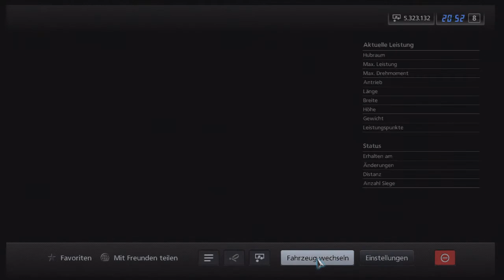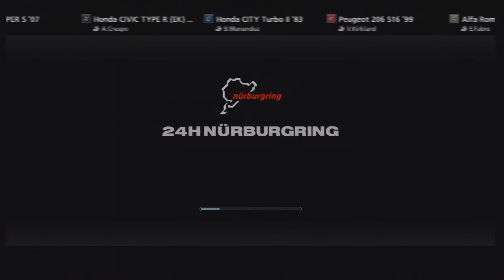Let's play: Gran Turismo 5 [German]{HD}[Part 62]"Bitteres Ende auf der Nordschleife!"